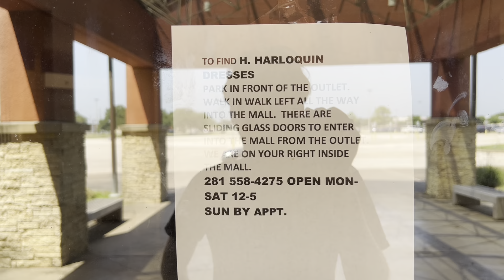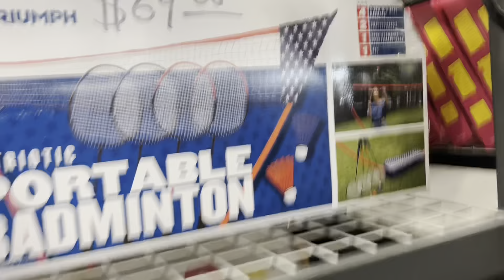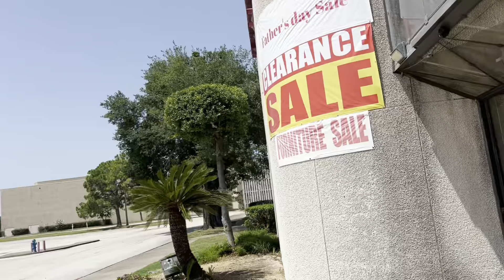West Oaks Mall In 2023 Houston Texas￼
Some videos inside

or Dm me Instagram @Samidaoudtx